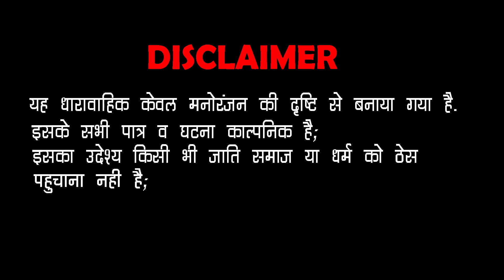खानदानी किरायेदार - Pankaj Sharma Comedy | Khaandani Kirayedar | Surana Comedy Studio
SURANA FILM STUDIO & Surana Comedy Studio Present : खानदानी किरायेदार - Pankaj Sharma Comedy | Khaandani Kirayedar | Surana Comedy Studio

VIDEO Credits:-
Album : Kaka Bhatij Comedy Show
Script : Pankaj Sharma
Editor : Mahendra Kumar
Music Label : @suranacomedystudio
Category : Comedy & Entertainment
Sub Category : Rajasthani Comedy
Director : Gulab Choudhary
Producer : @SuranaFilmStudio
Cinematographer  : Romee Banna, Hitesh Tak
D.O.P : Ashok Parihar
Editor : Mahendra Kumar
Publicity Design : Ram Bishnoi
Artist : Pankaj Sharma, Lokendar Singh, Renu Dangi, Priya Gupta